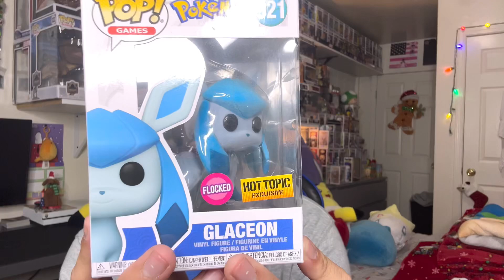My Favorite Funko’s of 2023 !!!!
What is your favorite funko of 2023 ???